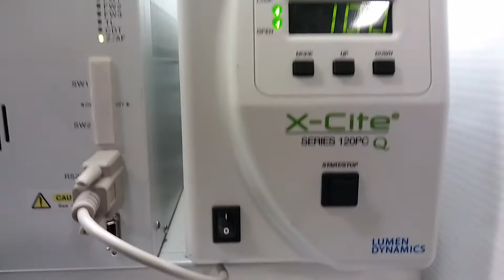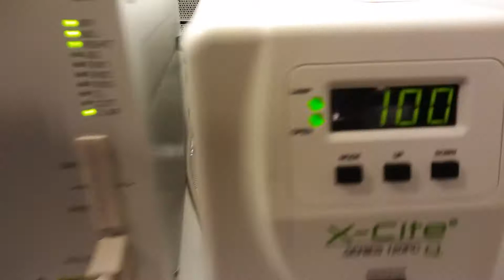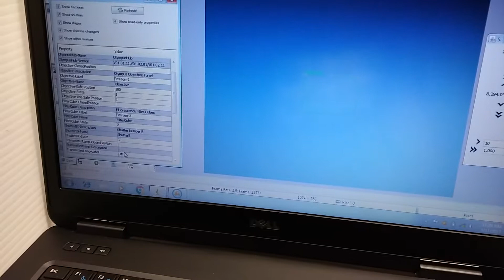Olympus BX61 Microscope Fluorescence Metallurgical Motorized Pred BX63 - 11413